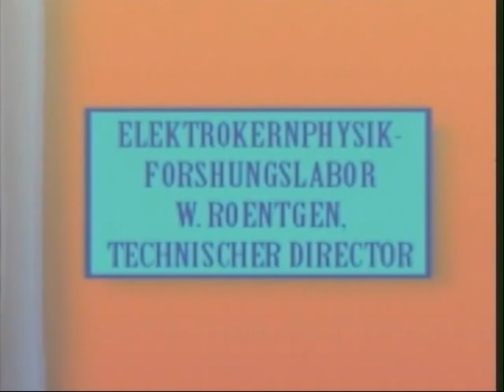The Adventures of Wilhelm Conrad Roentgen.avi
This is an animated short I created for The American Roentgen Ray Society's Annual Meeting in 2008!